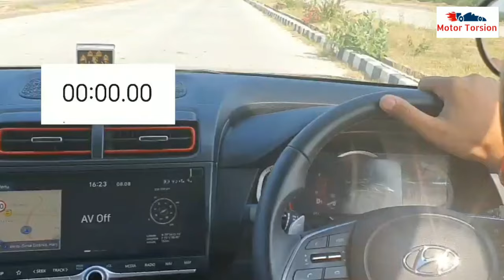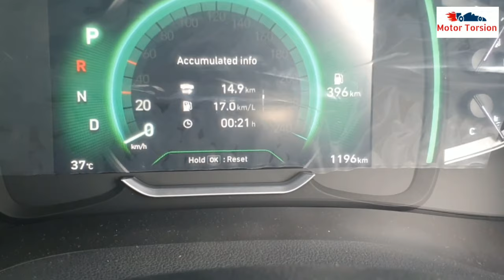Creta 2020 Test Drive Review | 2020 Creta Petrol Mileage, Positive & Negatives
Hello Friends, In this video we will talk about the test drive experience of new Hyundai creta 2020 .We will explain the details of Creta 2020 Petrol DCT Turbo.
Creta 2020 Test Drive Review | 2020 Creta Mileage, Pros and Cons | Creta Turbo 1.4L DCT